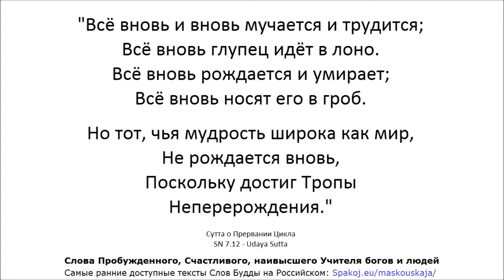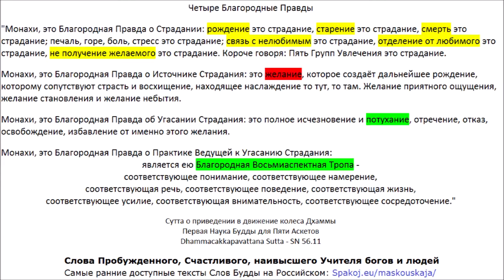СН 20.5 - Сатти Сутта - Копьё (Освобождение ума доброжелательностью - Слова Будды, Корзина Учений)